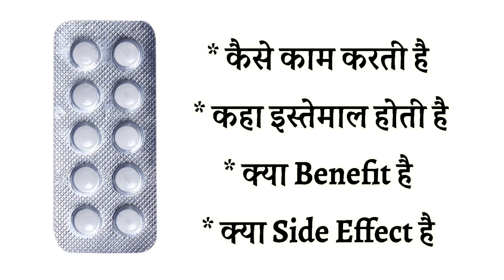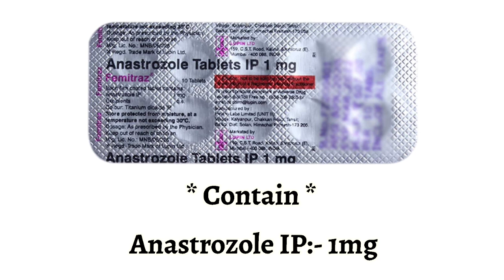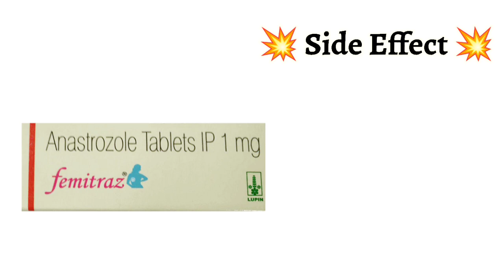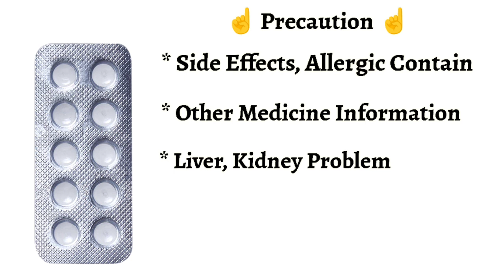Femitraz Tablet Uses | Price | Composition | Dose | Side Effects | Review | in Hindi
This video is all about Femitraz tablet , its uses, side effects, ingredients, price, dose, precautions and how to take, full detail in hindi